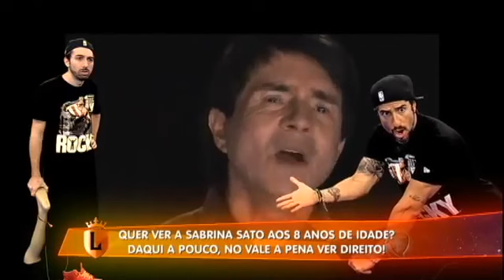Retrospectiva do Vale A Pena Ver Direito de 2014 - Legendários - 27/12 /2014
Marcos Mion e Mionzinho fizeram análises minuciosas e pra lá de engraçadas no Vale A Pena Ver Direito deste ano. Como não poderia faltar, os apresentadores selecionaram os melhores momentos do quadro e elaboraram uma retrospectiva. Confira!